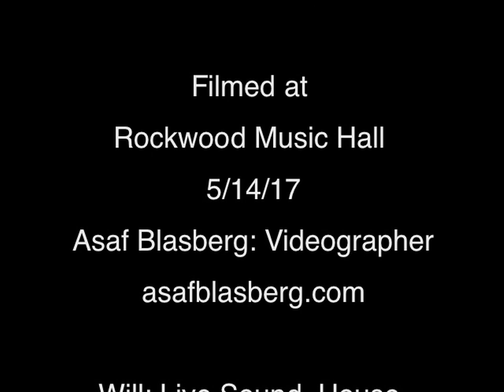Jenna Mammina & Rolf Sturm "Strollin" by Prince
Jenna Mammina & Rolf Sturm perform "Strollin"

Jenna Mammina: vocals
Rolf Sturm: guitar

Guitar: Cervantes Crossover I Signature Series
CervantesGuitars.com

Filmed at Rockwood Music Hall NYC 5/14/17
Asaf Blasberg: Videographer

Will: Live Sound, House Recording
Frank Fagnano: Post Sound, Mixing

“Strollin” by Prince